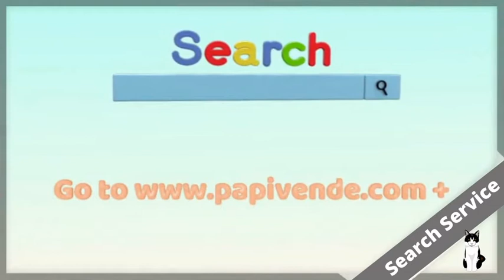ELECTRONIC 🎧 music Dance Again 🎼 Copyright Free NEFFEX Search SERVICE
🔹Music:   Neffex -  Dance Again

The NEFFEX story might be the only thing more unique than the Southern California duo’s genre-shattering music. In 2016 the pair of lifelong friends—Bryce Savage [vocals] and Cameron Wales [guitar, DJ]—decided to release an original song every Wednesday at 9am for 100 weeks. Using their own innovative twists and D.I.Y. spirit, they went even further and shared their music, royalty-free, with hundreds of YouTube channels, influencers, and blogs. Their songs exploded in popularity and, by 2018, they had unleashed over 110 originals, plus remixes, that blended the sonic worlds of guitar-driven pop, alternative, electronic and hip-hop. These tracks self-produced, self-mixed/mastered and self-written have amounted to a billion streams & still growing by 60+ million monthly.

If you are looking for help to learn a language, mathematics, chemistry, music, graphic design, among other things
We have several alternatives on our page